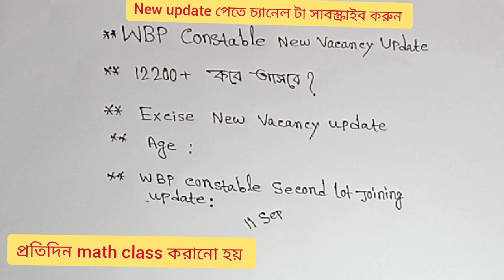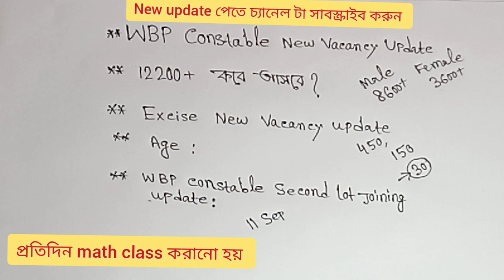wbp new vacancy 2023।kolkata police PMT & PET 2023। kp#।wbp second batch joining update।WBP#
wbp new vacancy 2023।kolkata police PMT & PET 2023। kp#।wbp second batch joining update।kp running date.
wbp new vacancy 2023 age limit.
wbp constable new vacancy 2023 age limit.
wbp lady constable new vacancy 2023 age limit.
wbp new vacancy 2023 new update today.
wbp lady constable new vacancy 2023 notification.
excise constable new update.
wb excise constable new update.
:::wbp second batch joining update.

kolkata police PMT & PET 2023 ।My full PMT । kolkata police running date। kp# PMT#

::: এই ভিডিও তে আলোচনা করেছি কি ভাবে মাঠের পরিমাপ করবে।
কি ভাবে 1600 মিটার রান করবে।
মাঠে গিয়ে কি কি ব্যয়াম করবে।
বুকের ছাতি বাড়ানোর সহজ উপায়।
বুকের ছাতি বাড়ানোর ব্যায়াম।
বুকের ছাতি চওড়া করার উপায়।
kp run practice.
kp run tips
kp cut off marks 2023.
kp pmt pet date 2023.
kp pmt pet expected date.

this video we are going to discuss about wbp lady constable reasoning and math and kp constable main exam . wbp lady constable prelims  preparation strategy and kp constable main crack strategy and all types reasoning discuss.
we are also discuss reasoning type.
also discuss missing number reasoning. and missing number any type of comparative exam.
pakka mathematics lover is India's leading government exam preparation channel in the bengali language . prepare for the following exam with us wbp constable,wbp si ,wbp lady constable, and all types of police exam, wbcs math,psc exam, rrb group d, NTPC exam preparation mathematics and reasoning.
we are also discuss math and reasoning practice set. previous year question type.
mathematics and gk reasoning also discuss in this channel.
প্রিয়
ছাত্র ছাত্রী তোমাদের কেমন ভিডিও প্রয়োজন সেটা কমেন্ট করে জানাবেন।
তোমাদের সাহায্য করার জন্য pakka mathematics lover channel তোমাদের পাশে আছে।
ভিডিও টা ভালো লাগলে কমেন্ট করবেন।

                               ধন্যবাদ

এই ভিডিও তে আমি wbp constable এ 1600 মিটার রান কি ভাবে 5:30 মিনিটের মধ্যে করেছি সেটা আলোচনা করেছি।
 মাঠে কদিন অভ্যাস করেছি সেটা আলোচনা করেছি।
আমার মতো অভ্যাস করলে তোমারা সহজে  মাঠ করতে পারবে।
1600 running time table।
kp constable pmt pet।
kp constable pmt pet date।

wbp new vacancy 2023 male constable।
kp constable pmt pet details।
kolkata police pmt and pet date।
wbp math class in bengali 2023।
pmt pet for wbp constable
pmt pet for kp.
pmt pet for excise constable.
pmt pet experience for wbp constable.
wbp physical test 2023.
wbp physical test details.
wbp si physical test details.